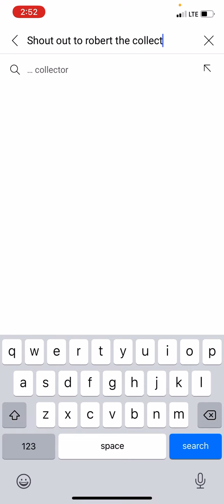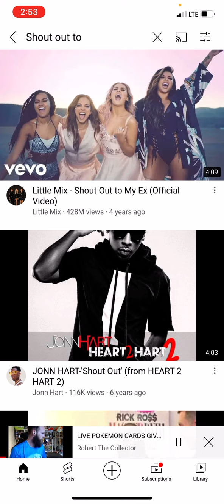Shoutout to Robert the collector